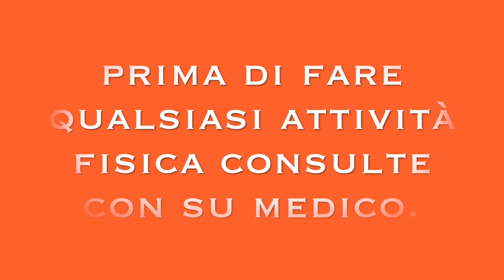ESERCIZI BRUCIA GRASSI CON LA CORDA || SPALLE E ADDOME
Ciao amici condivido con voi queste allenamento per bruciare e mantenersi in forma.
corda brucia grassi spalle e addome allenamento
Esercizi con la corda - spalle e addome efficace sempre in forma
esercizi per rassodare tutto il corpo.

8 minuti di corda con esercizio di spalle

esercizio consigliato per tutti specialmente per persone allenata.